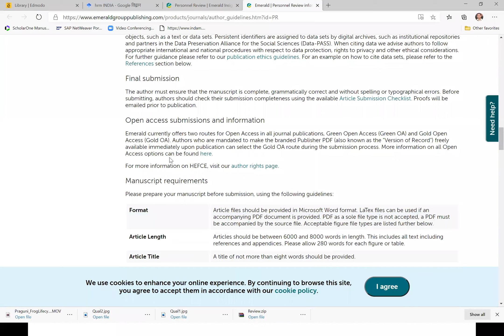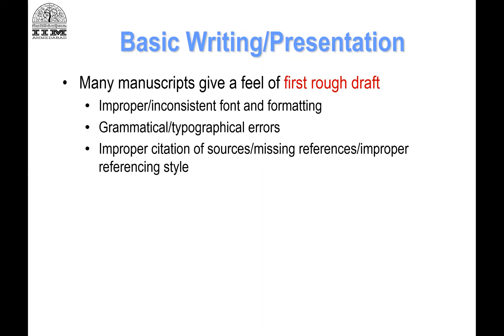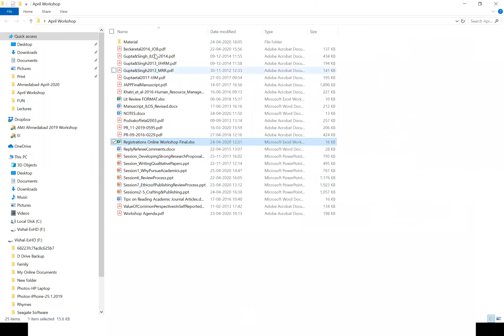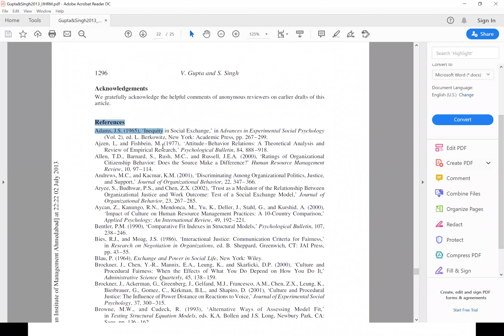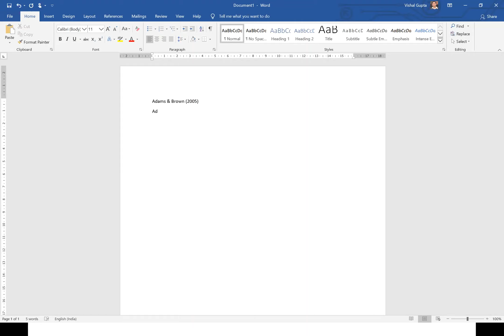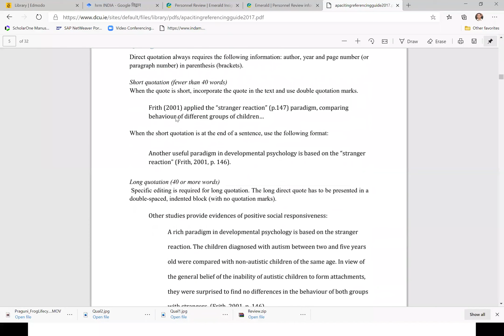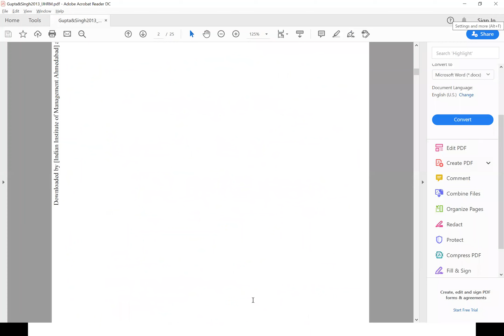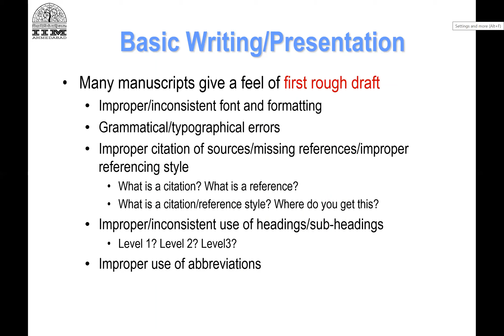Part 4 Basic Writing and Presentation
Writing and structures of manusctipts.